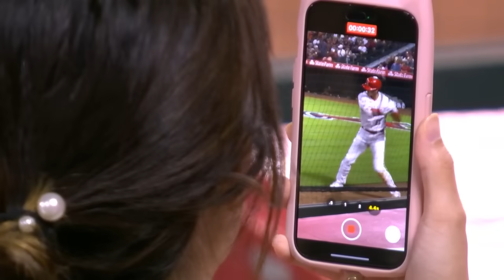Giants vs. Angels Game Highlights (8/7/23) | MLB Highlights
Giants vs. Angels full game highlights from 8/7/23, Presented by @americasnavy